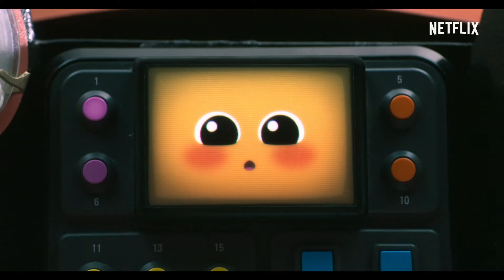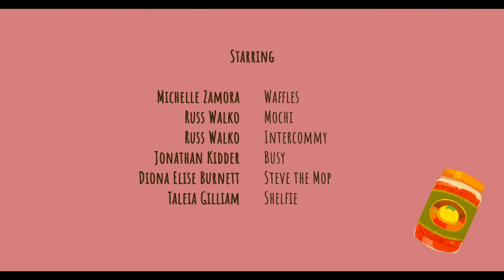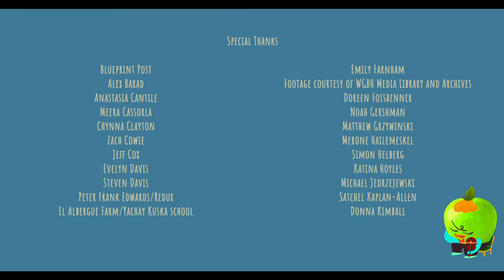Waffles + Mochi "Tomato" Full Episode 1 l Netflix Jr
Waffles + Mochi are two best friends with one big dream - becoming chef’s.  In this episode featuring Mrs. Obama, they discover their taste for adventure! Join them for their first flight in Magicart, meet chefs from around the world and try new foods they never knew existed!  You’ll definitely ask for seconds after watching Waffles and Mochi!